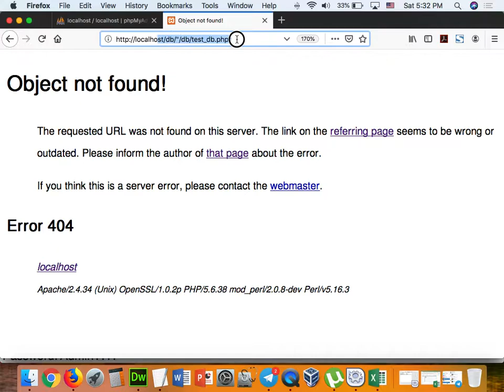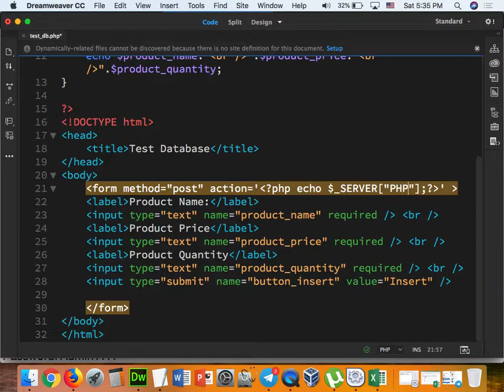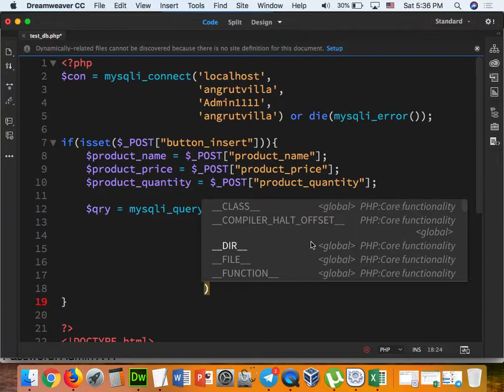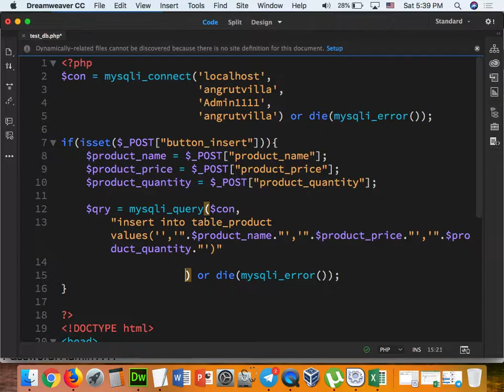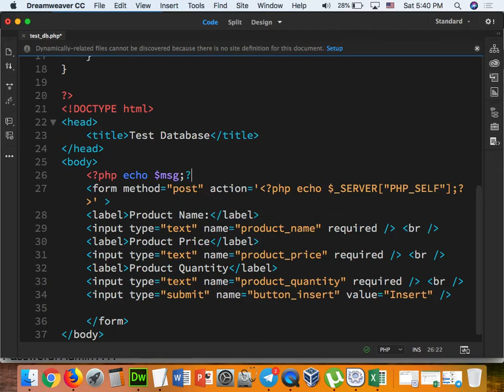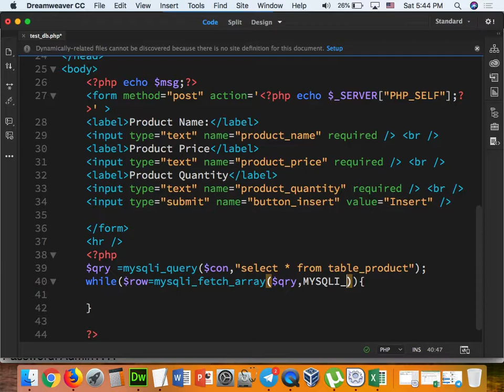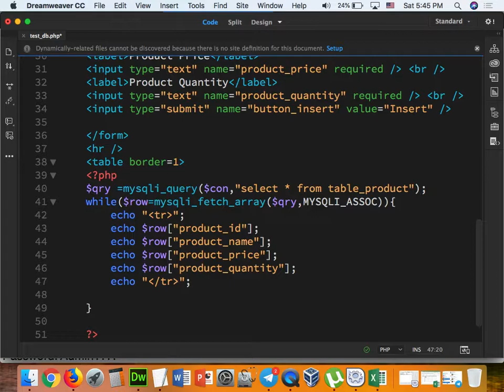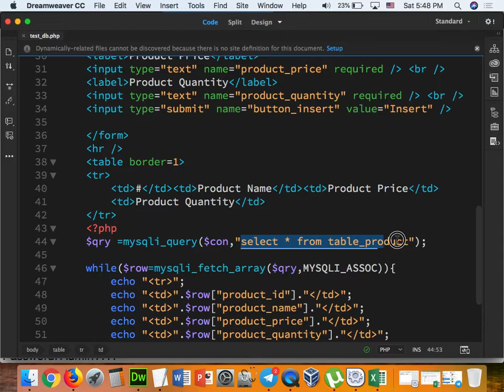Part 096 - PHP 31